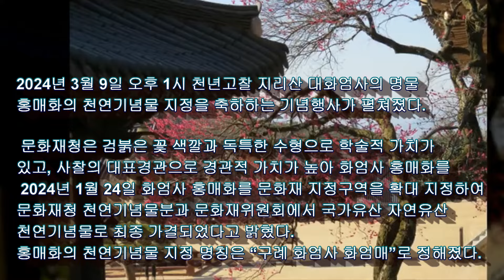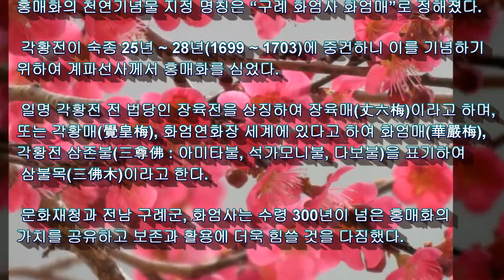국가유산 구례 화엄사 화엄매 천연기념물 확대지정 기념행사 (2024년 3월 9일 ) 오후 1시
2024년 3월 9일 오후 1시 천년고찰 지리산 대화엄사의 명물 홍매화의
천연기념물 지정을 축하하는 기념행사가 펼쳐졌다.

 문화재청은 검붉은 꽃 색깔과 독특한 수형으로 학술적 가치가 있고, 사찰의
대표경관으로 경관적 가치가 높아 화엄사 홍매화를 2024년 1월 24일 화엄사
홍매화를 문화재 지정구역을 확대 지정하여 문화재청 천연기념물분과 문화재
위원회에서 국가유산 자연유산 천연기념물로 최종 가결되었다고 밝혔다.
홍매화의 천연기념물 지정 명칭은 “구례 화엄사 화엄매”로 정해졌다.

 각황전이 숙종 25년 ~ 28년(1699 ~ 1703)에 중건하니 이를 기념하기 위하여
계파선사께서 홍매화를 심었다.

 일명 각황전 전 법당인 장육전을 상징하여 장육매(丈六梅)이라고 하며,
또는 각황매(覺皇梅), 화엄연화장 세계에 있다고 하여 화엄매(華嚴梅),
각황전 삼존불(三尊佛 : 아미타불, 석가모니불, 다보불)을 표기하여
삼불목(三佛木)이라고 한다.

 문화재청과 전남 구례군, 화엄사는 수령 300년이 넘은 홍매화의 가치를
공유하고 보존과 활용에 더욱 힘쓸 것을 다짐했다.